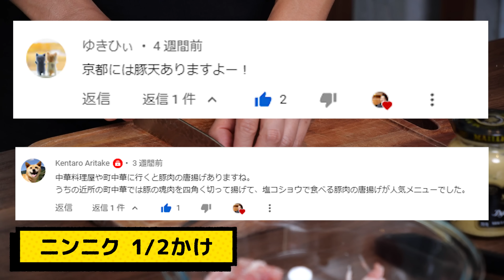天才的な豚こま肉で作る唐揚げ【 料理レシピ 】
楽しんで頂けたら是非、Good👍ボタン、

おいしい調味料・食材・ワインの購入サイト

銀座のイタリアン「ラ・ボッテガイア」の
オーナー青池隆明（富山県出身）と
高校の同級生である映像制作会社代表のヤスイが、
楽しくおしゃべりをしながら、
日本各地の美味しい食材を使った
誰でも簡単にできるレシピを紹介してくチャンネルです。

・豚こま切れ肉　400g
・塩　4g（肉の総量の約1％）
・ニンニクすりおろし　1/2個
・マスタード　大さじ1

※レシピの詳細については、特定の事情により
他のYouTubeチャンネルと同様に公開することができなくなりました。
ご不便をおかけして申し訳ございませんが、ご理解いただけますと幸いです。

■レシピ本
第５弾 (電子書籍）（税込500円）
第4弾 ほどほどレシピ パスタ88
第３弾(電子書籍）（税込500円）
第1弾（電子書籍）
■iOS版

0:00 先頭
1:24 お塩はお肉の量の1%
1:43 ニンニク 1/2かけ
2:15 白ワイン 大さじ1
3:35 片栗粉
4:12 揚げ油 追加
5:23 レモン
5:33 イタパセ
6:06 マヨネーズ